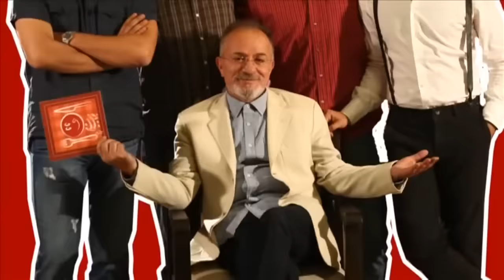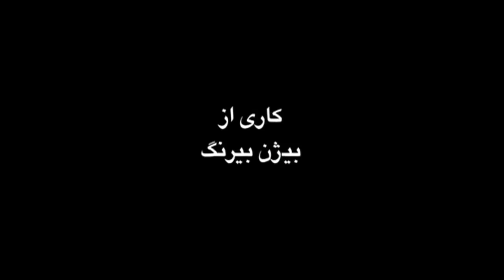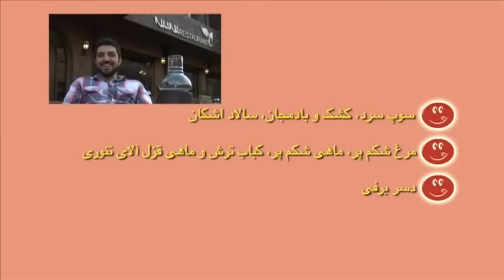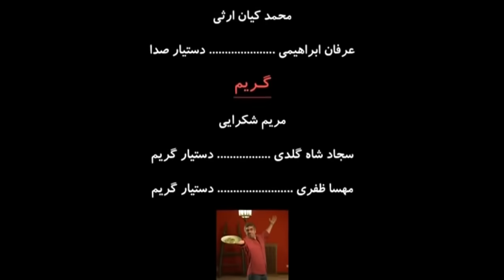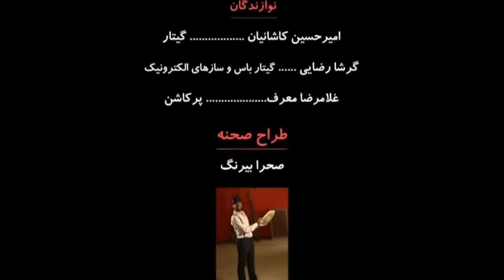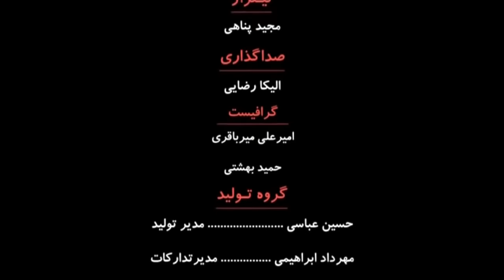Shame Irani 1 - Season 1 - Part 1 | شام ایرانی 1 - فصل 1 - قسمت 1 (میزبان: اشکان خطیبی)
شام ایرانی نام مجموعه‌ای ویدئویی به کارگردانی بیژن بیرنگ و تولید سال ۱۳۹۰ می‌باشد. قسمت اول  سریال ۱۱ بهمن ۹۰ منتشر شد
داستان
 برنامه برای عرضه در رسانه خانگی ساخته شده‌است و خوانندگان موسیقی پاپ و سنتی، بازیگران سینما و ورزشکاران رشته‌های مختلف در  برنامه باهم رقابت می‌کنند.

ساختار شام ایرانی الهام گرفته از مجموعه تلویزیونی Come Dine with Me است که در کشورهای مختلفی چون استرالیا، کانادا، انگلستان، آمریکا و … با شکل و فرمی مشابه و البته با نام‌های متفاوت ساخته و پخش شده‌است. فقط در انگلستان ۸۲۴ اپیزود از  برنامه در قالب ۲۵ فصل تاکنون تهیه و پخش شده‌است.

شخصیت‌ها
قسمت اول: اشکان خطیبی، رامبد جوان، سروش صحت، مهدی پاکدل
قسمت دوم: بهاره رهنما، شقایق دهقان، لادن طباطبایی، سحر زکریا
قسمت سوم: مهران غفوریان، حمید عسگری، امیرحسین رستمی، کامبیز دیرباز
قسمت چهارم: فیروز کریمی، اکبر عبدی، بیژن بنفشه‌خواه، رضا داوودنژاد
قسمت پنجم: محمدرضا شریفی‌نیا، محمدرضا هدایتی، برزو ارجمند، رضا شفیعی‌جم
قسمت ششم: پوریا پورسرخ، سام درخشانی، پژمان بازغی، هادی کاظمی
قسمت هفتم: حمید لولایی، مهران رجبی، علی صادقی، یوسف تیموری
قسمت هشتم:نسرین مقانلو، نرگس محمدی، لاله اسکندری، بهنوش بختیاری
قسمت نهم (سری دوم) به زودی: پوریا پورسرخ، نیما شاهرخ شاهی، سامان گوران، امره تتیکل
قسمت دهم (سری دوم) به زودی: سیما تیرانداز، شبنم قلی خانی و مارال فرجاد .